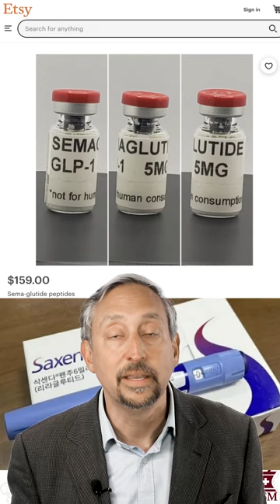Diet Drugs on Etsy